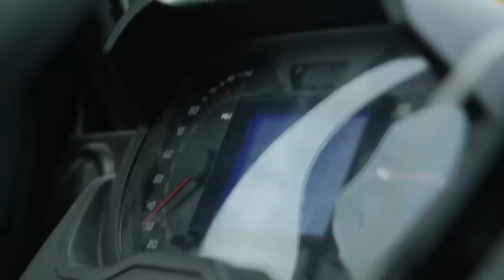CRUSH TURKEY TOURNAMENT !! (DAY ONE DOUBLE)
Welcome to The Crush's Turkey week!! The Crew and the producers all have tags and the teams have been divided.